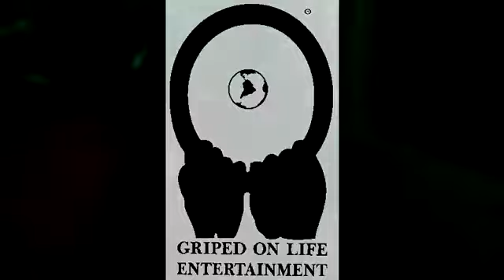Munsy- (Griped on Life Entertainment promo)